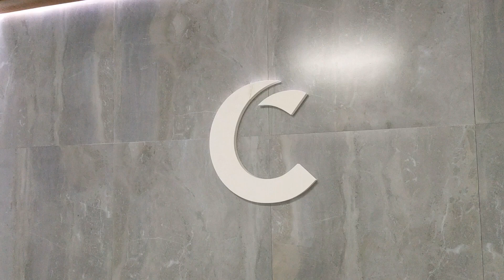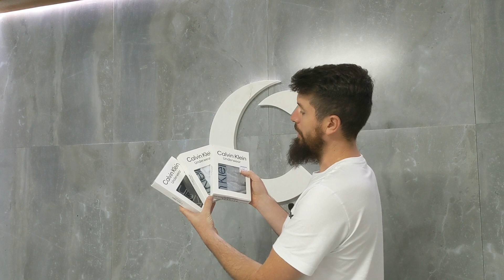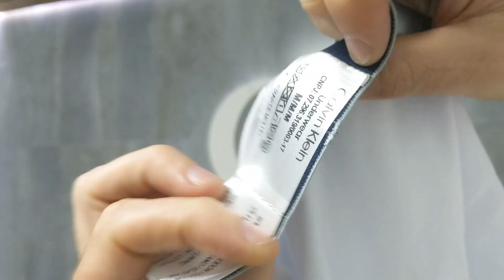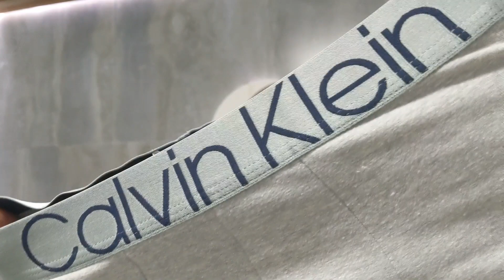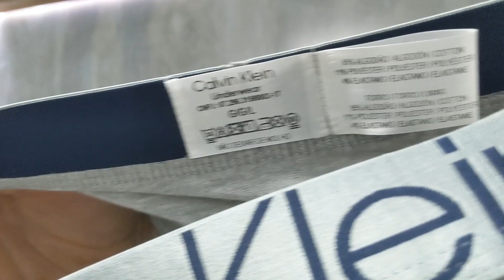Calvin Klein | Nova Coleção de Cuecas: Boxer e Trunk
Amanhã eu posto o link dos produtos, fechou? haha

Se quiser comprar cuecas da Calvin Klein originais, vou deixar o link aqui: